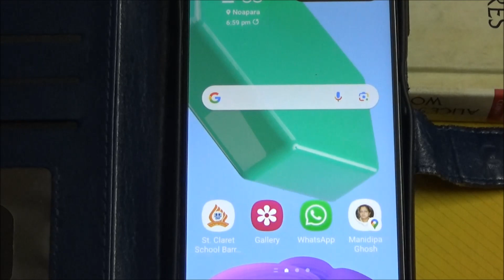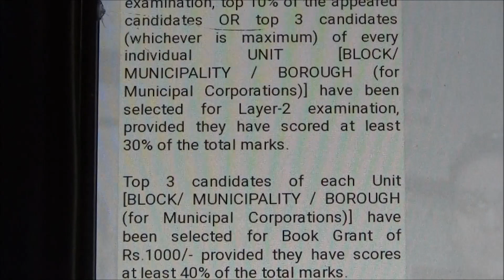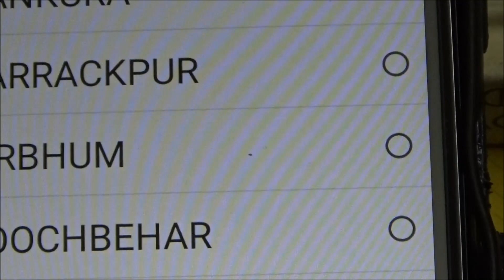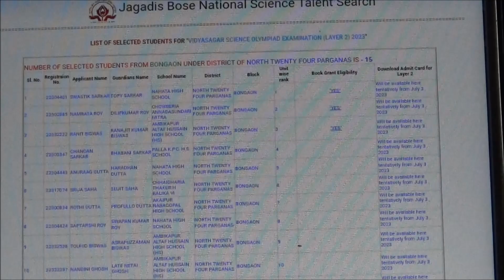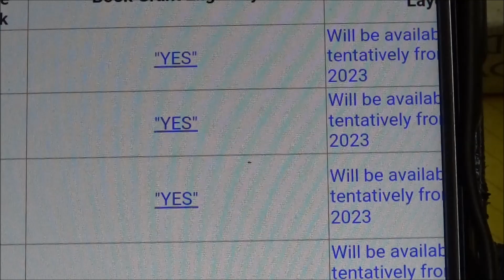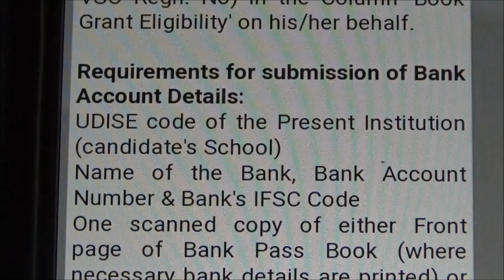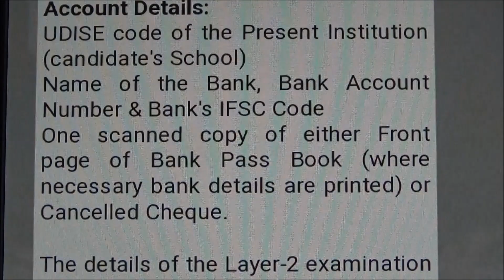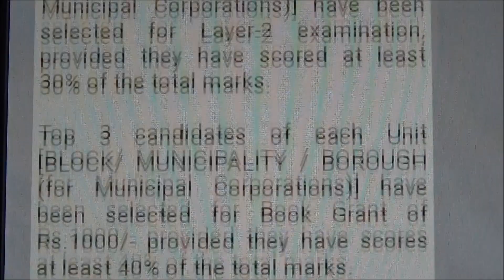VSO52, Important Update, Who are the Selected Candidates for Layer 2 Exam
In this video, I am showing an IMPORTANT UPDATE that was published on the website of JBNSTS, for the students who passed the  Layer 1 exam of Vidyasagar Science Olympiad 2023 which was held on 07/05/2023.